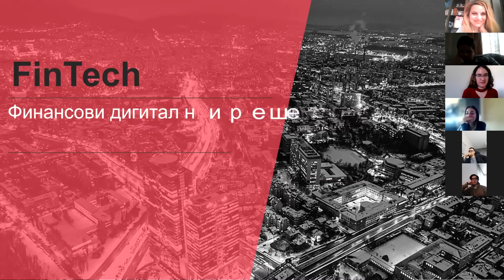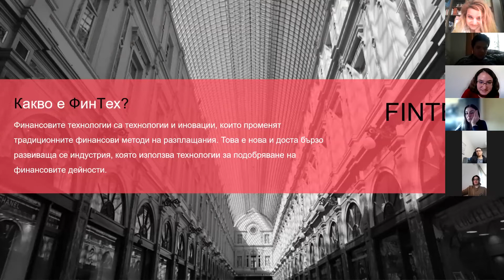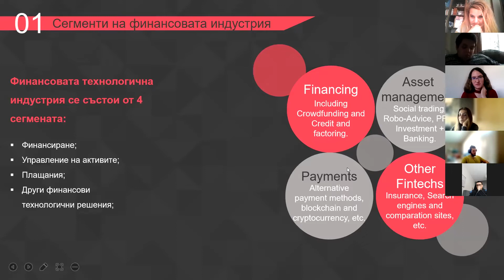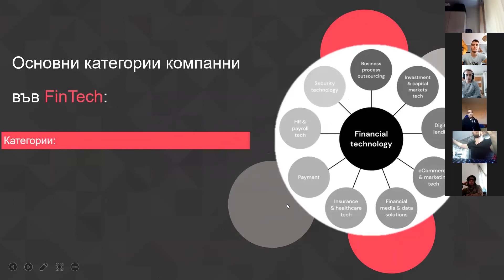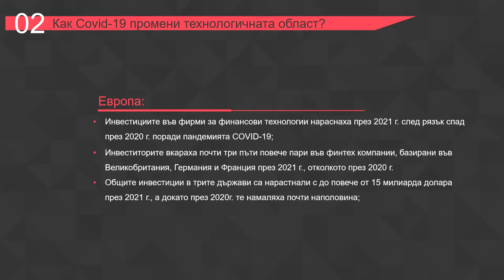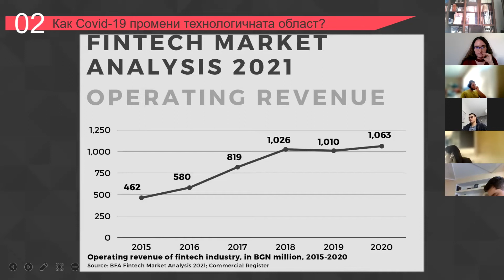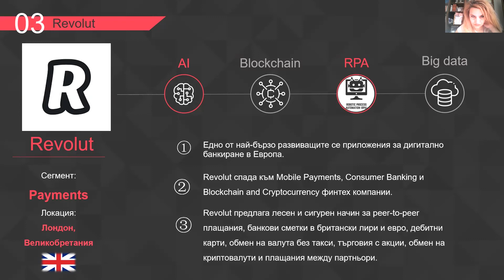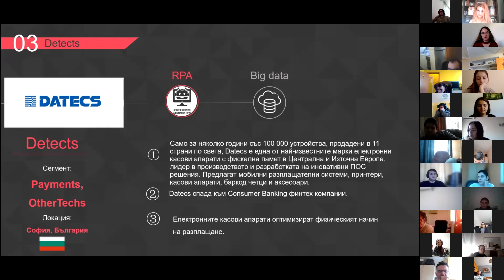FINTECH | Penka Yochkova | 2022 02 11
FINTECH
Author & Presenter: Penka Yochkova